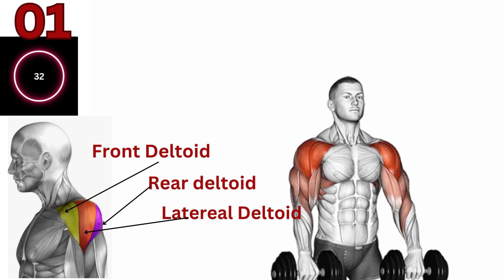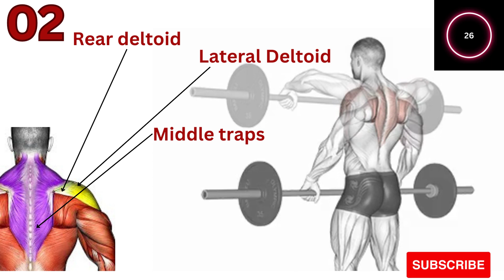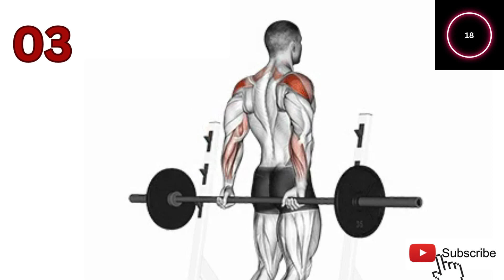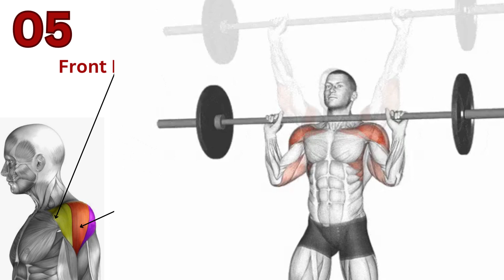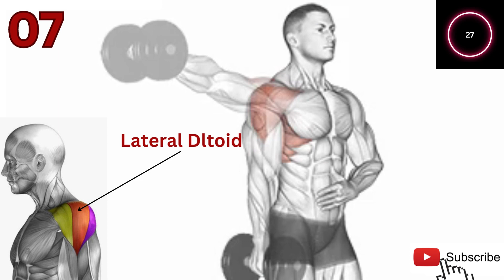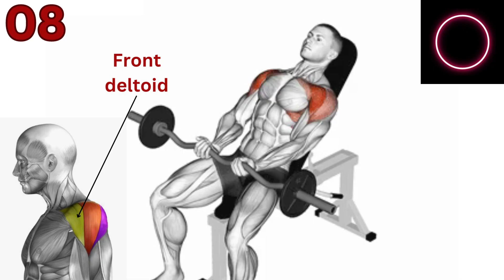8 BEST SHOULDER EXERCISES { DUMBBELL - BARBELL ONLY}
TOP BEST 8 REAR , LATERAL AND FRONT SHOULDERS WORKOUT WITH BARBELL AND DUMBELLS
8 BEST  SHOULDERS WORKOUT WITH BARBELL DUMBELLS AND CABLE THAT YOU NEVER DID
6 Best Exercises for WIDE SHOULDERS!
8 Best Shoulder Exercises workout Shoulders

 MAGA SLIM is specially designed to help you burn fat faster, increase your metabolism, and boost your energy levels. With a potent blend of natural ingredients, MAGA SLIM is the perfect addition to any diet and exercise routine.